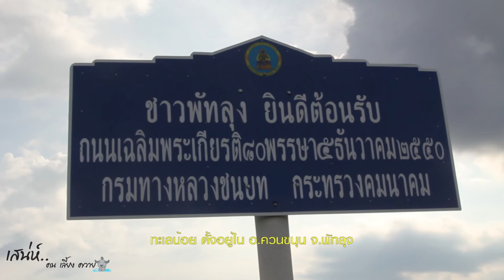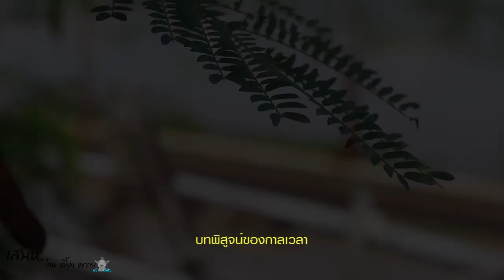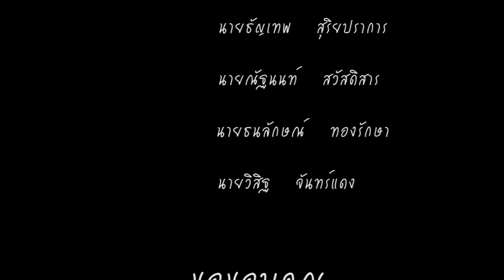สารคดี คนเลี้ยงควาย(น้ำ) ทะเลน้อย จ.พัทลุง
วีดิโอนี้จัดทำขึ้นเพื่อใช้ในการศึกษา วิถีชีิวตของคนกับควาย และให้ผู้อื่นดูเป็นแนวทางในการทำสารคดี